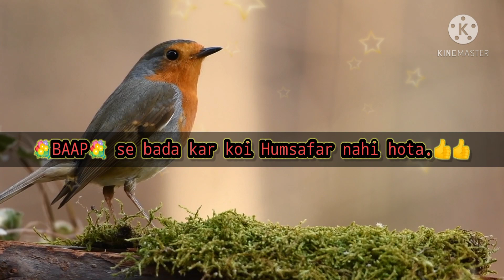❤️My felling For MOM &DaD❤️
My felling for MOM and Dad❤️ express my self in few words❤️❤️